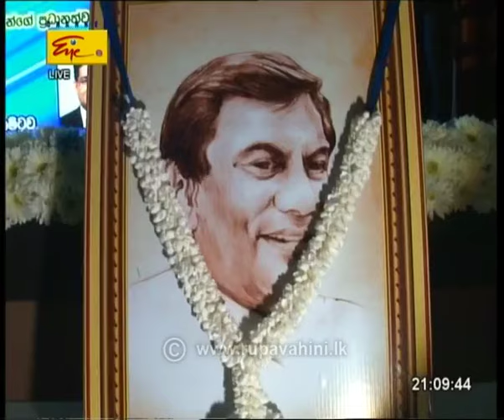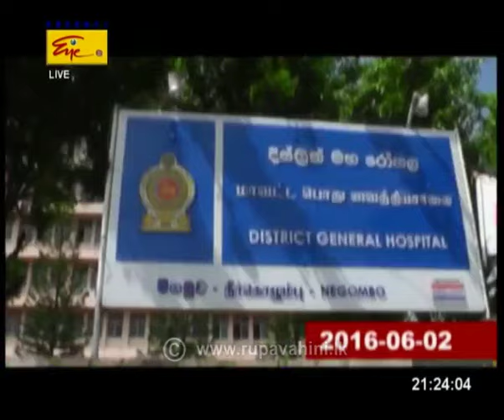Rupa Eng News - 2016-06-07